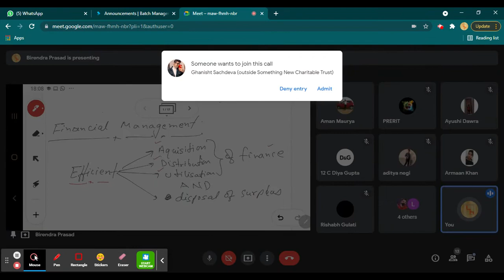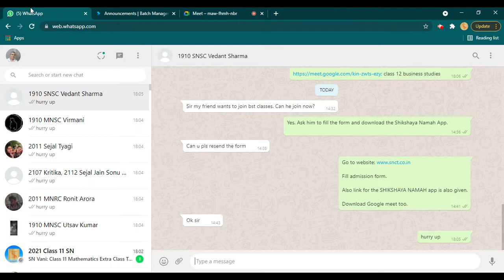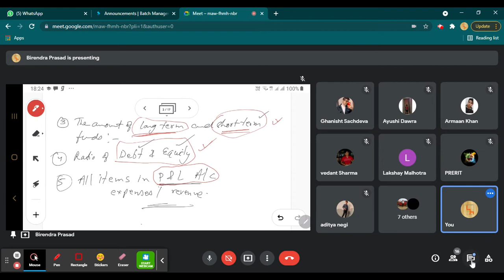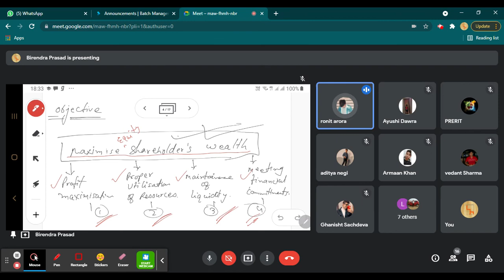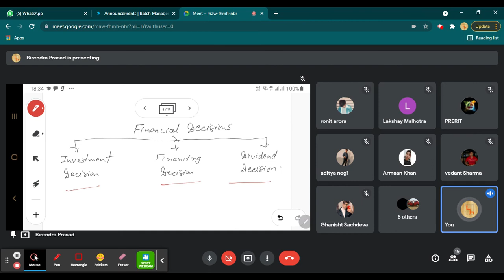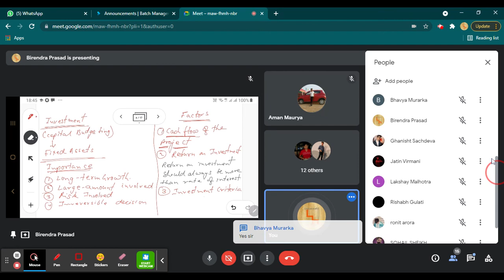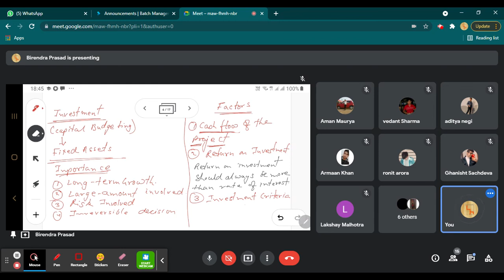CLASS 12: BUSINESS STUDIES: FINANCIAL MANAGEMENT: LECTURE 2: Jun 21, 2021 6:46 PM